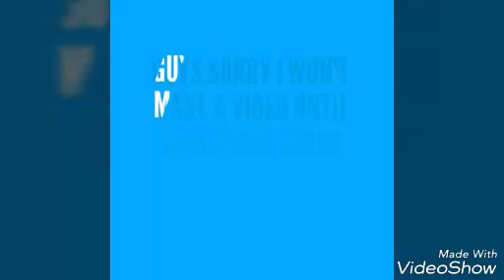all movies in 2016,2017,2018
Created by VideoShow if you like this video make sure to drop that like and subscribe also leave a comment and how can I forget make sure to share this video thanks for watching